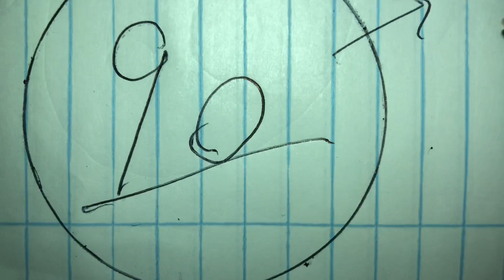NÚMEROS PARA HOY 03 DE ENERO DEL 2021 NÚMEROS DE LA SUERTE PARA HOY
Publicado el 25 de noviembre del 2020
Para el día 26 de noviembre del 2020

Números para las loterías ,nacional , quiniela pale , loteka , New York , florida , gana más , real , la primera

Dios primero que todo

Te invito que te suscribas y ledes a la campanita para que cada ves que esté subiendo un video o asiendo una tranmicion te yegue la notificaciónes y puedas ver los videos aser tu jugada a tiempo

Bendiciones